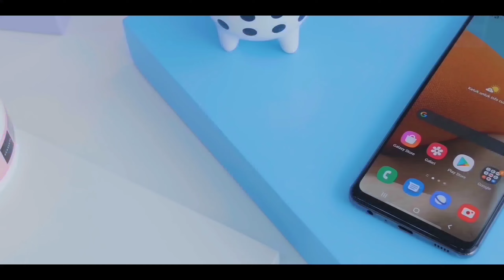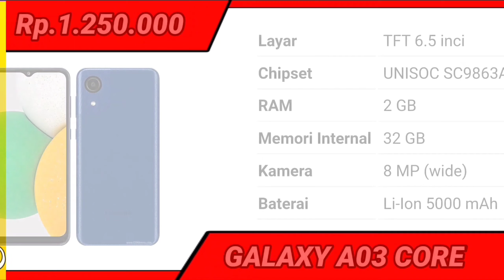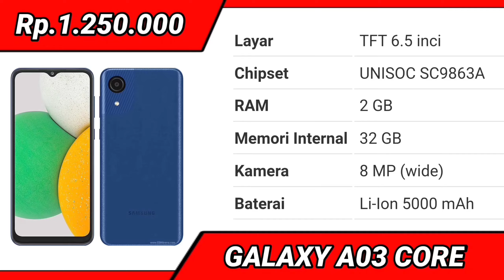Mulai Rp.1,2Jutaan BAWA KAMERA 50MP, BATERAI 5000mAh, HP SAMSUNG 1 JUTAAN TERBAIK AKHIR TAHUN 2022